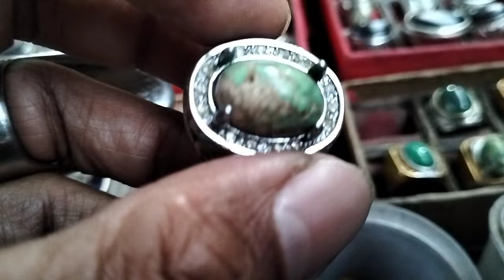LAPAK BATU KALIMAYA BLACK OVAL TERMURAH